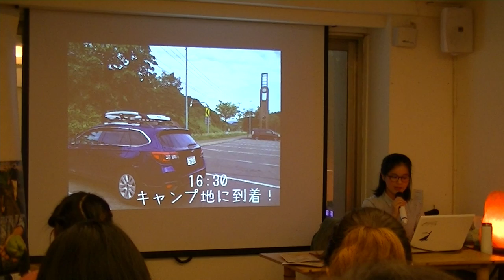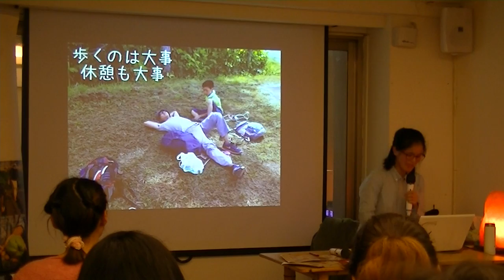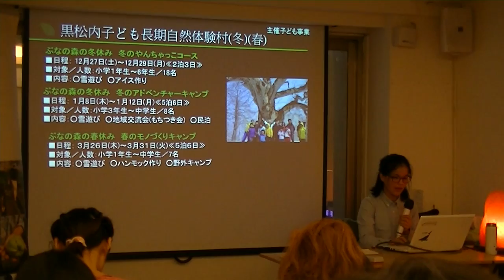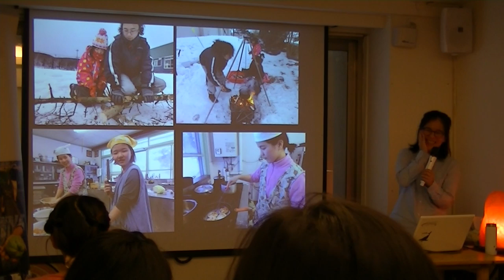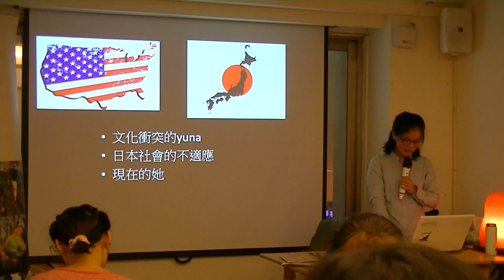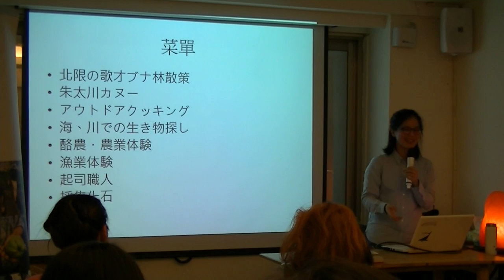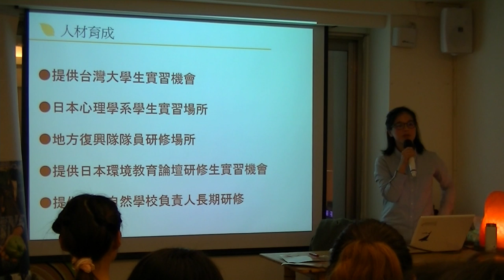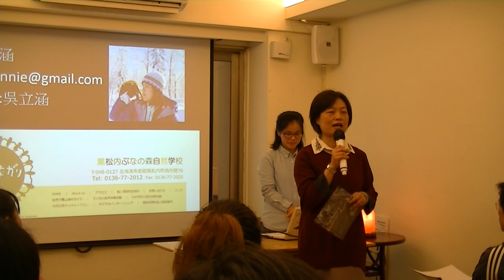【蠻野講堂】遇見自然學校 - 來自北海道的環境教育經驗_2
題目：遇見自然學校 - 來自北海道的環境教育經驗
講師：吳立涵 (林務局東眼山自然教育中心環境教育教師、北海道黑松內山毛櫸之森自然學校職員)
時間：2017/1/18(三)

想知道日本國小生的過夜型戶外教學活動是如何進行嗎?長達21天的自然體驗生活營，能否改變人們看待環境的態度呢？ 「自然學校」，從自然體驗活動中，創造「人」與「環境」的連結；並透過與在地居民的交流，進一步融入「大自然」。 一個從北海道「黑松內山毛櫸森林自然學校」回來的環境教育實踐者，將要用她的實務經驗，帶領我們進入這塊有趣的環教領域。

日本 北海道 環境 環境教育 黑松內 自然 景觀 森林 森林小學 森林學校 自然教育 教育經驗 東眼山 林務局 eco-friendly education green 蠻野心足 hokkaido